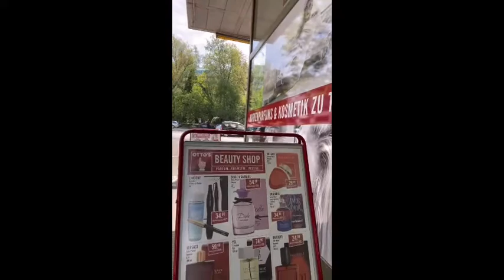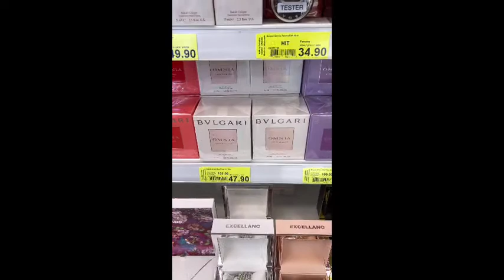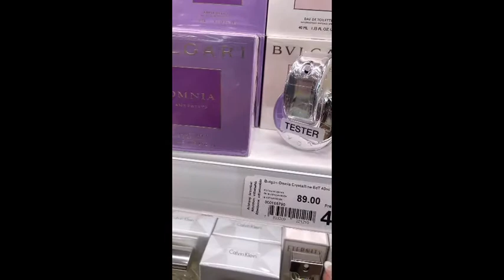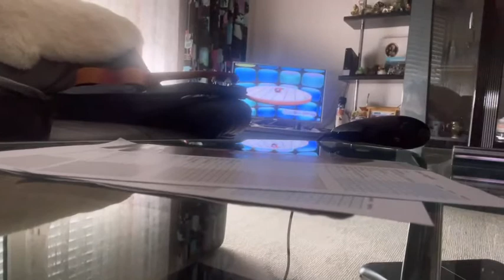Be smart in buying the products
Maging matalino sa pagbili kong papaano makatipid .  Masama ang panahon kaya stay home and habe fun